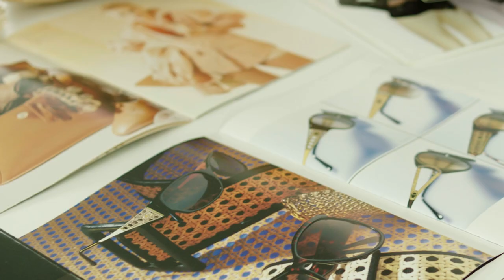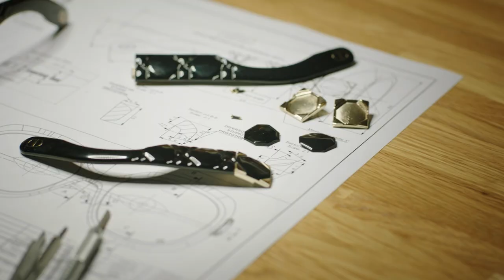Dior 95.22 Sunglasses Artistry: Shaping Elegance in Every Frame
Maria Grazia Chiuri shares the story behind the ultra-modern 95.22 Sunglasses, inspired by the emblematic Lady 95.22 bag. Available in a variety of shapes – rounded, rectangular and low-slung with futuristic accents – and made using precision state-of-the-art technology, the new frames sport a signature raised Cannage motif on the temples and hinge, a tribute to the Napoleon III cane chairs used to seat guests at the historic New Look show at 30 Avenue Montaigne in 1947.